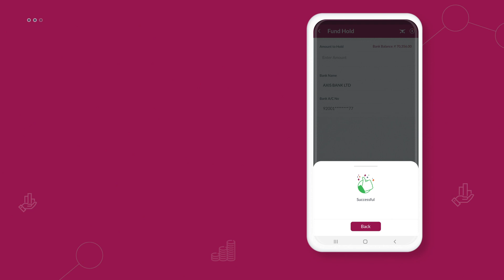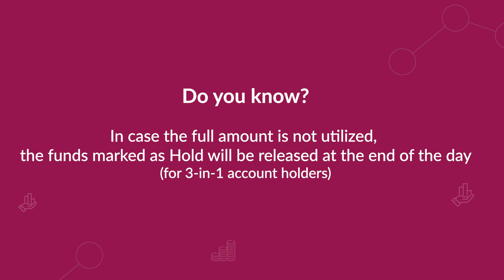How to transfer and withdraw funds | RING Mobile App | Axis Direct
This Video will help you on How to transfer and withdraw funds to process in order to buy stocks using Axis Direct RING Mobile app